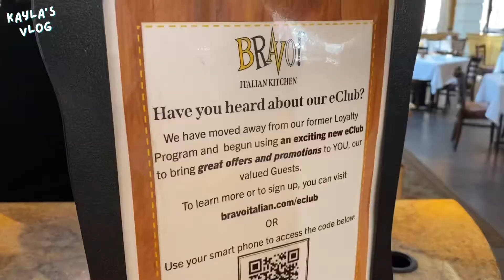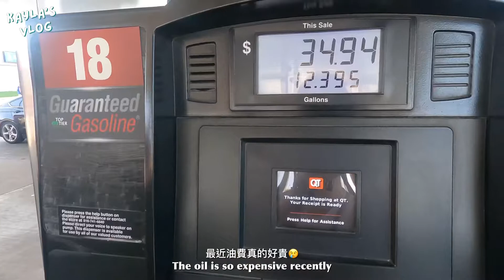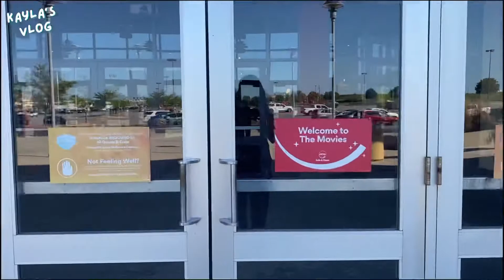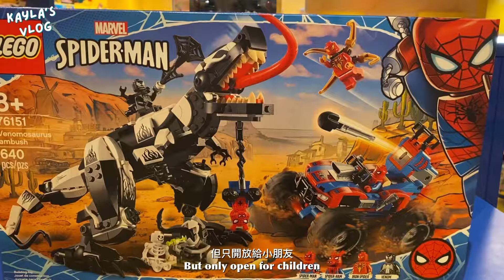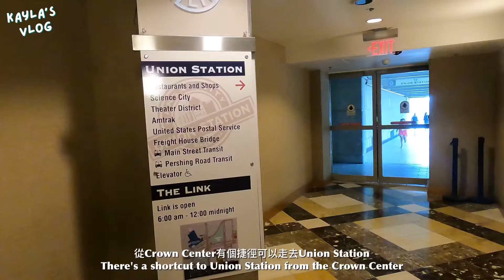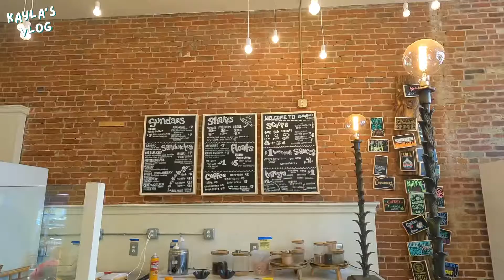🇺🇸美國日常VLOG | 紀錄一個人遊玩Kansas City🎉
Kansas City 是一個算無聊的城市
所以能去的地方真的不多！
但我覺得最大的好處就是很少人～
所以有些景點可以拍到爽😂

希望你們有機會可以來KC逛逛
就安排個三天就足夠了🙌
其實我們這邊也有美景可以看的😉

Welcome everyone!!!

希望你們喜歡這支影片
我們下支影片見 好咪🥳
（下支影片可能是我要結束living alone的影片了～）

Btw 我竟然破300了 真的太不可思議了
太感謝所有的你們了💙🤩🥰

*不經允許不可以擅自轉載影片唷!